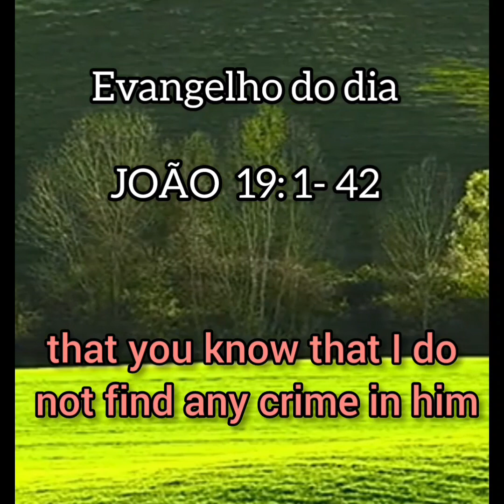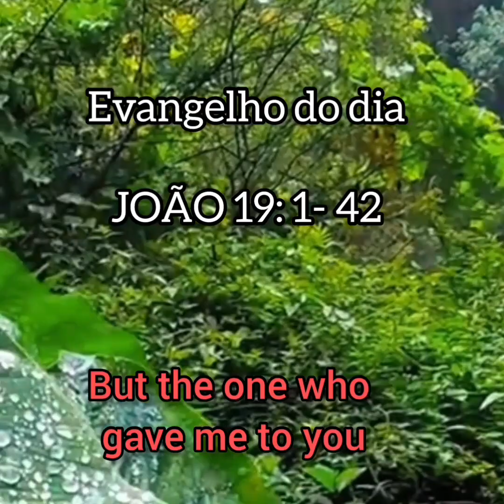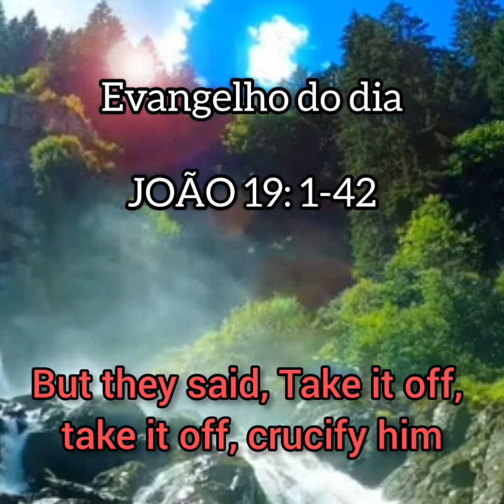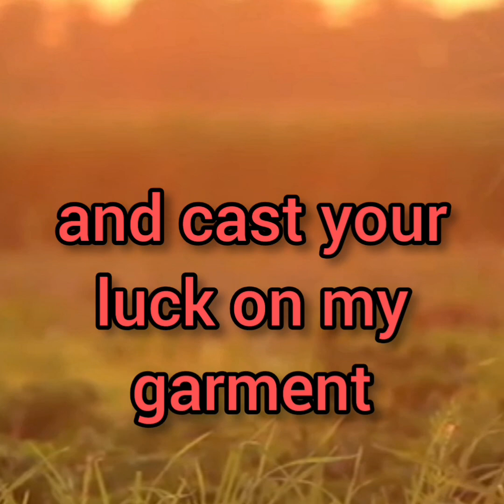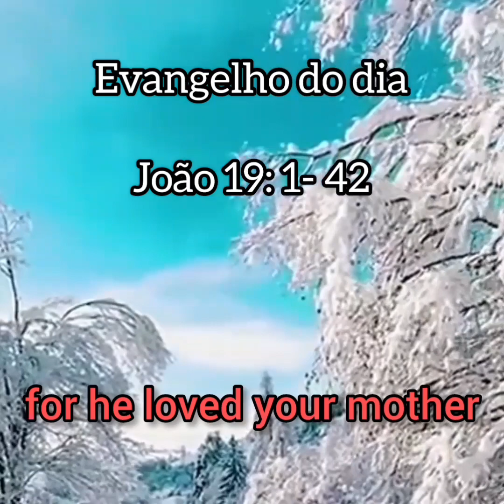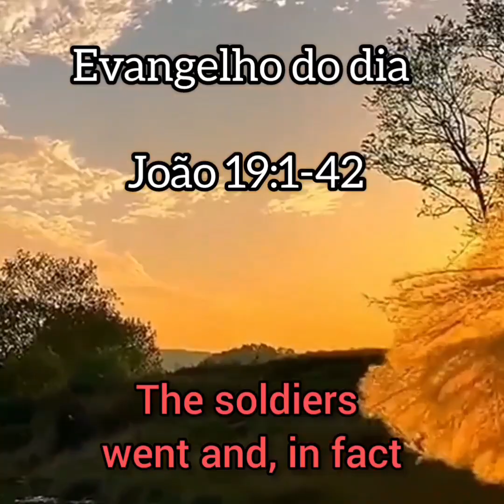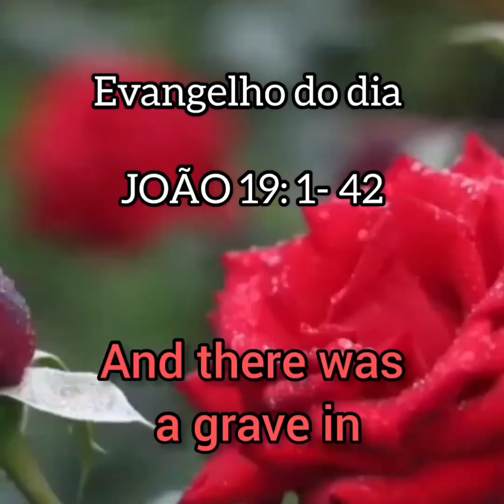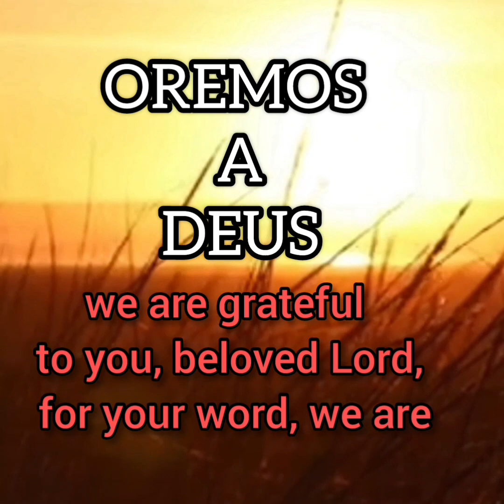Evangelho do Dia - Gospel of the day / João 19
@anamulherdeoracao levando a palavra de Deus através de mensagens, reflexões, Motivações e Orações

gospel gratidão